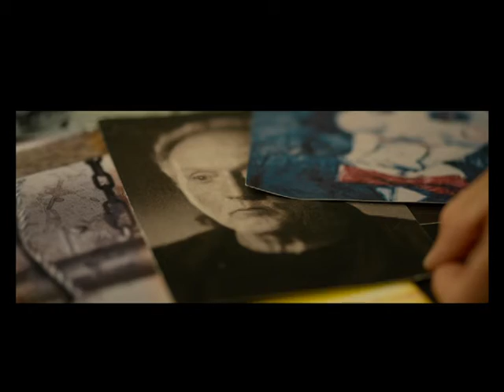Spiral: From The Book of SAW red band trailer (Lionsgate) In Theaters May 14, 2021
A sadistic mastermind unleashes a twisted form of justice in SPIRAL, the terrifying new chapter from the book of SAW. Working in the shadow of an esteemed police veteran (Samuel L. Jackson), brash Detective Ezekiel “Zeke” Banks (Chris Rock) and his rookie partner (Max Minghella) take charge of a grisly investigation into murders that are eerily reminiscent of the city’s gruesome past. Unwittingly entrapped in a deepening mystery, Zeke finds himself at the center of the killer’s morbid game.

Prepare to play a new game when Spiral: From the Book of SAW hits theaters May 14, 2021